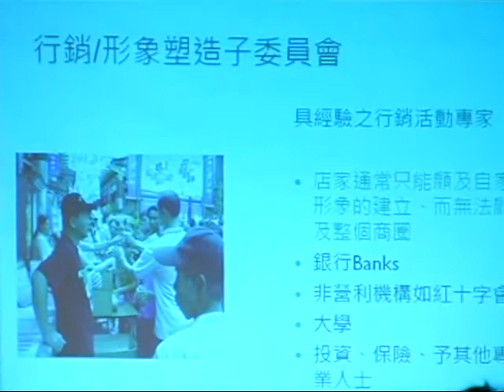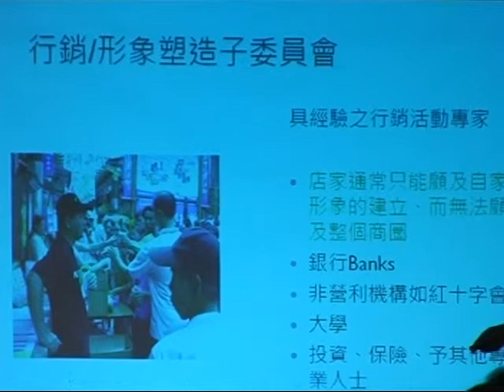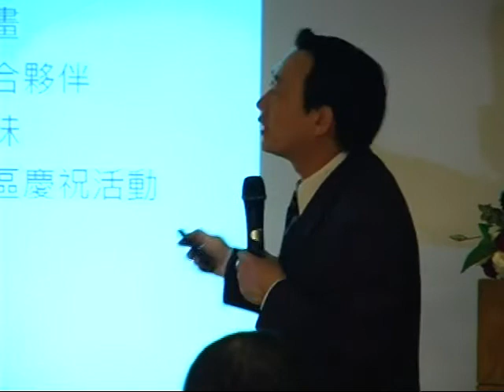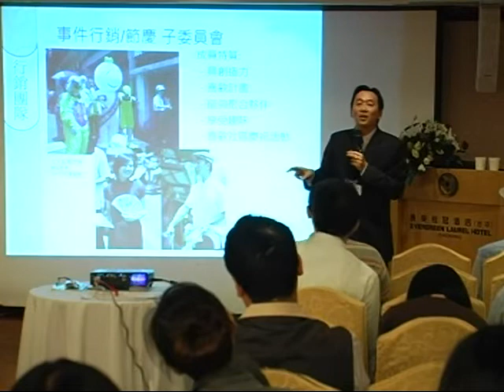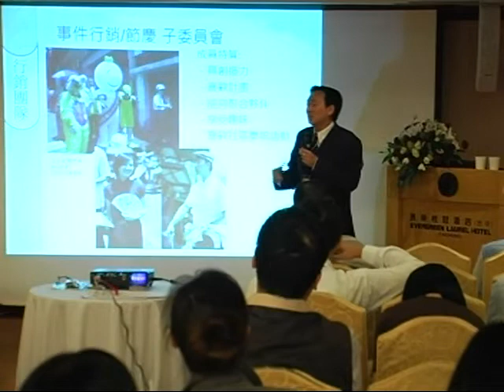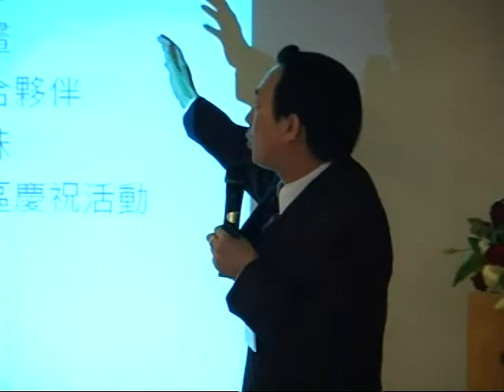全國商圈年會(11月10日)-輔導手法2-5.mpg